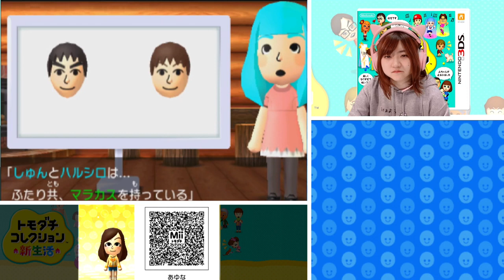【トモダチコレクション新生活】新型ポップアップトースター発売！【任天堂 nintendo】Part 487